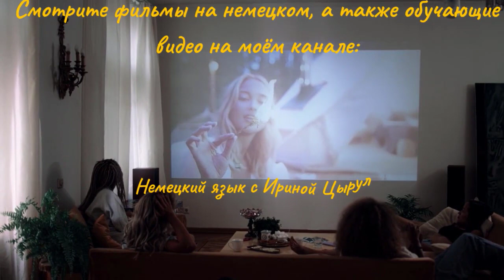23 ВИДЕОУРОК FILME UND FILMAUSWAHL-ФИЛЬМЫ И ВЫБОР ФИЛЬМА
УЧИМ НЕМЕЦКИЕ ФРАЗЫ ПО ТЕМЕ  "FILME UND FILMAUSWAHL  - ФИЛЬМЫ И ВЫБОР ФИЛЬМА" УРОВЕНЬ B1.  Тренируем Hörverstehen, учим готовые фразы, пробуем самостоятельно строить предложения с этими фразами.

Полезная информация по изучению немецкого языка:
Рекомендую следующие плейлисты: